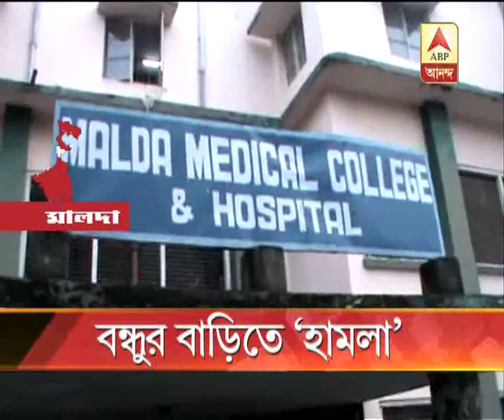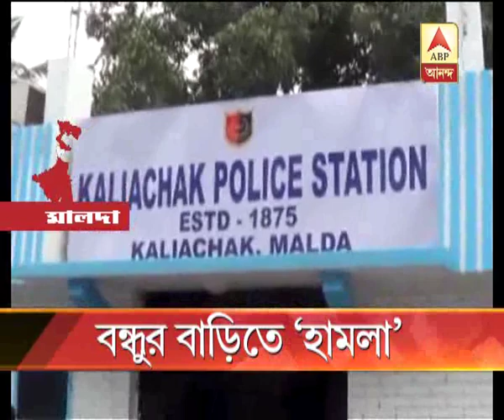2 Minor friends chaos turned into Family dispute at Malda, attacked on friend home: Watch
2 Minor friends chaos turned into Family dispute at Malda, attacked on friend home: Watch